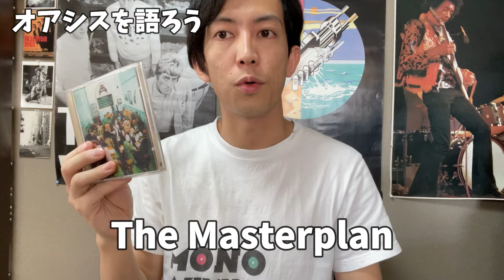【ざっくり解説】Oasisの名曲、ギャラガー兄弟迷言！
日本にも来てほしい！

【自己紹介】

札幌の音楽好きアラサーです。レコード屋店長です。

【店舗情報】

駐車場あり。

口コミ、評価お願いします！！